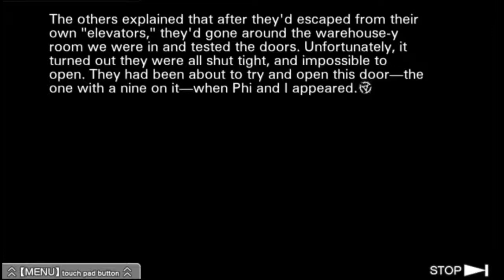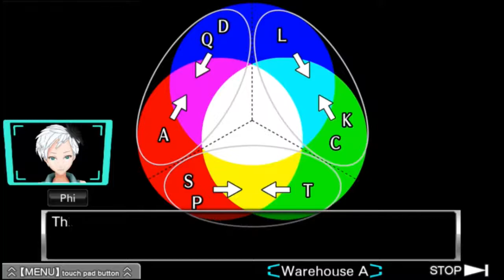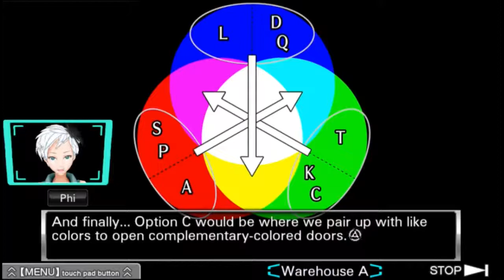Zero Escape VLR Let's Play, #002: Malnourished Harpy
A man jumps out of a box dressed like some kind of robot. Rabbit puns ensue.

Shoutouts for this episode:

Kevandre: Fire Emblem Awakening